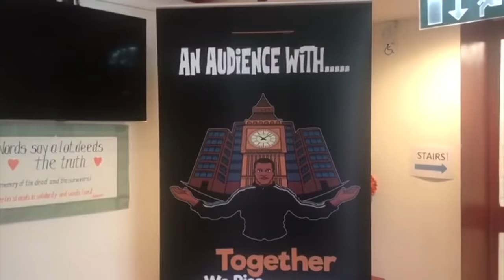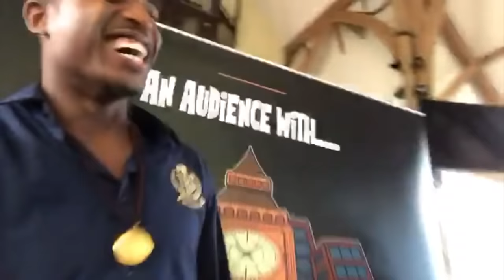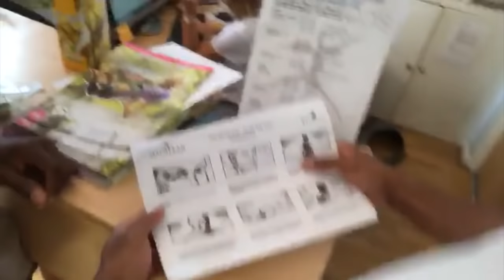"I WANT TO BE AN EXAMPLE AND GOOD ROLE MODEL" Vlog #10 Video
FIGHT ANNOUNCEMENT SOON!!!

In this episode of the Top Boxer Vlog, Super Middleweight boxer Umar Sadiq joins a panel of guests at the "Together We Rise London" charity event to discuss how youngsters in London have a choice and can define their own path through life. Sadiq also takes you into a casting for a modelling job and celebrates Nigerian IBF European Welterweight Champion Larry Ekundayo's sporting achievements at the Nigerian High Commission in London.

FOLLOW UMAR TOP BOXER SADIQ

ABOUT:
Umar Top Boxer Sadiq is a professional Super Middleweight boxer that is promoted by hall of famer Frank Warren - his current record is W3 - L0 - D0